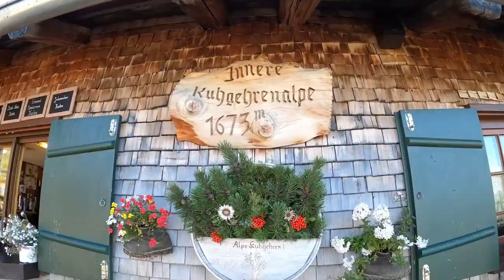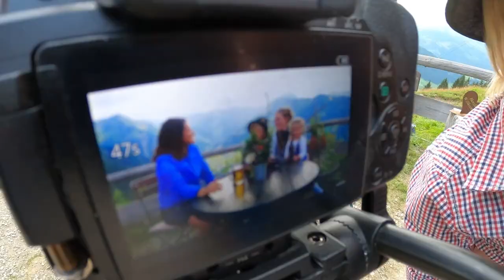Ein Tag auf der Alpe Kuhgehren / Kleinwalsertal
Willkommen zu einem unvergesslichen Tag auf der Alpe Kuhgehren im wunderschönen Kleinwalsertal! 🏔️

In unserem neuesten Tourenvideo könnt ihr hautnah dabei sein und diese atemberaubende Alpenlandschaft erleben. Um noch mehr über diese aufregende Expedition zu erfahren, könnt ihr den gesamten Bericht auf unserer Website lesen

Wir sind leidenschaftliche Bergliebhaber, und jeder Tag in den Alpen ist für uns ein Geschenk, das wir gerne mit euch teilen!

🛒 Und vergesst nicht, jetzt einzukaufen: Unser PRINTMAGAZIN BERGSCHÖN 01! Für alle Allgäu-Fans haben wir darin inspirierende Artikel, wertvolle Tipps und wunderschöne Alpenporträts aus unserer Region zusammengestellt. Ihr könnt es auch in unserem Onlineshop finden

👥 Bleibt mit uns in Kontakt und verfolgt unsere weiteren Abenteuer auf unseren Social-Media-Kanälen:

📩 Habt ihr Fragen, Anregungen oder möchtet einfach nur Hallo sagen? Wir freuen uns auf eure Nachrichten.

Vielen Dank für eure Unterstützung, und genießt das Video! 🏔️📽️